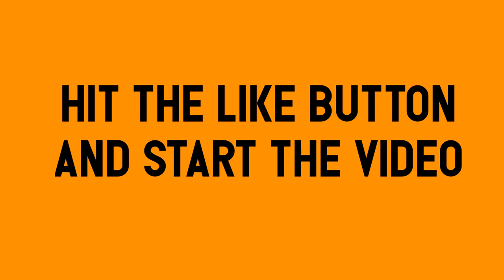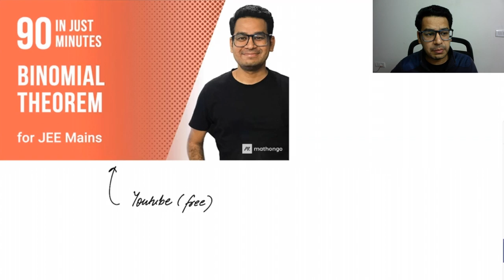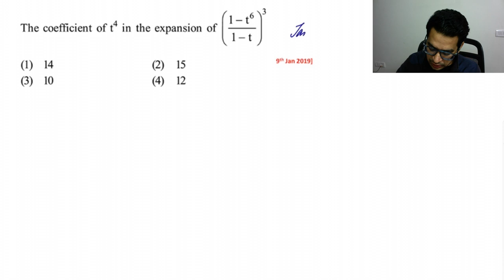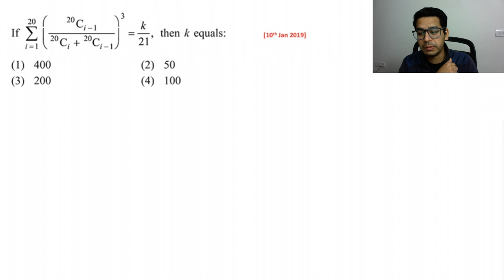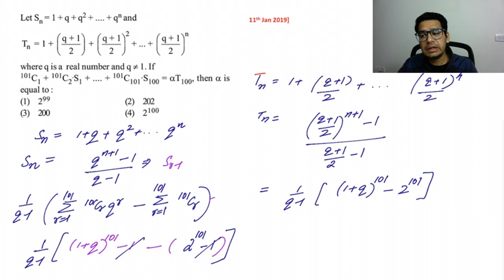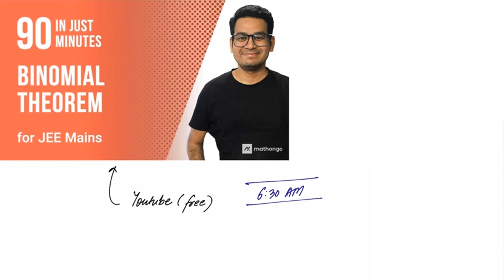Binomial Theorem for JEE Mains 2020 | Past Year Questions with Tricks and Strategies | Part 2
To get 99+ percentile & boost your JEE Main rank, join the 30 Days Crash Course
Binomial Theorem for JEE Mains 2020. Past Year Questions with Tricks and Strategies. Binomial Theorem for JEE Main, JEE Advanced, BITSAT, VITEE and other competitive exams. Learn important Binomial Theorem tricks for JEE Main with IIT JEE Math previous year questions which came in the JEE Main 2019 papers.

Studying binomial theorem expansion, binomial theorem problems we will learn very nice tricks and strategies which you can directly apply to JEE Main level problems. All the questions taken in the session are from past year question papers jee mains.
Important binomial theorem formula which can direclty be applied on the questions will be taught by Anup sir.